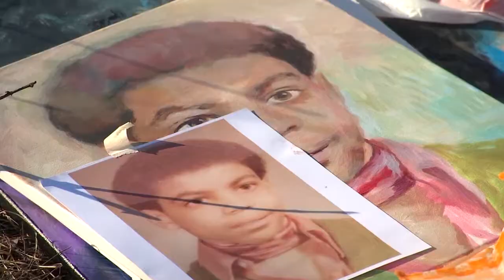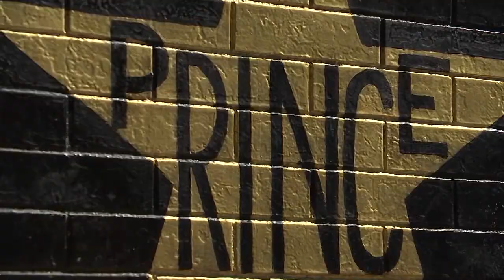Remembrance Of Prince '18